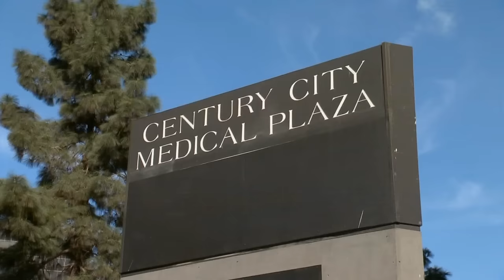Curb your enthusiasm - Larry gets 'punched' (season 8 episode 2)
Curb your Enthusiasm on HBO
Safe house - s8ep2